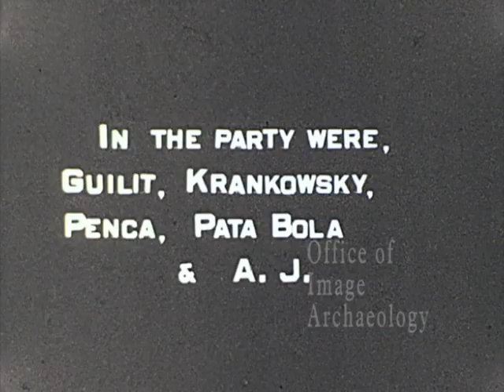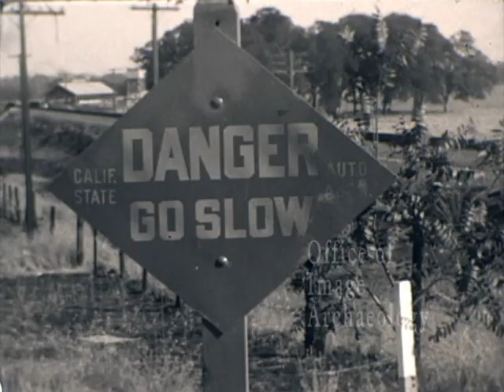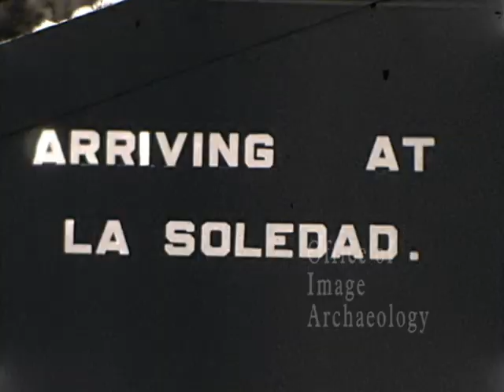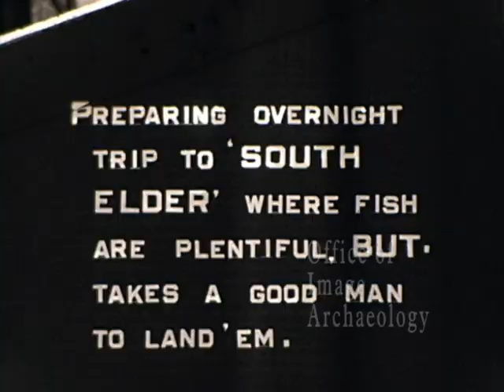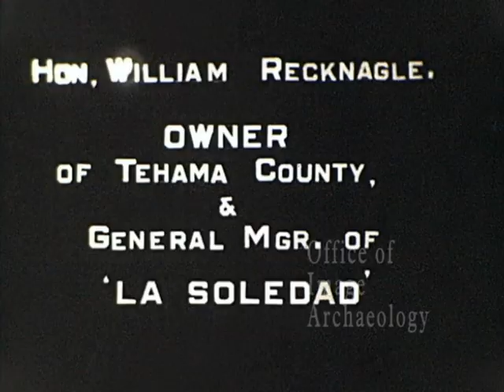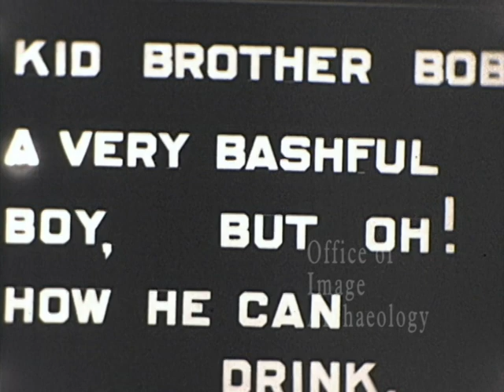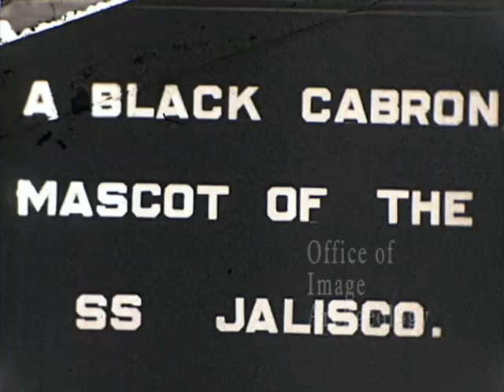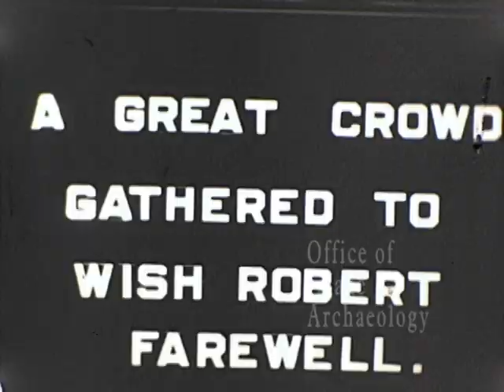1929, AJ Coppel, 1 of 4 reels,1928 Lasalle Automobile, road trip N. California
This is the 1st of 4 films by AJ Coppel, In this film the San Francisco’s take a drive up to Tehama County. Four young men,  take a 1928 Lasalle on a long dusty road trip in the day when there were few black top roads in the more rural areas. Tehama County is there destination and signs for Manahan's Auto Camp and the Wilkinson & Franche Buick service station appear along the highway but are difficult to see. After much fun in the country they go back to San Francisco where we see Robert Coppel redding himself for a trip to Mexico via the SS Jalisco. There are some very good scenes of this ship and its San Francisco departure. The ship as it was pointed out to me has quite a history and one worth looking at.